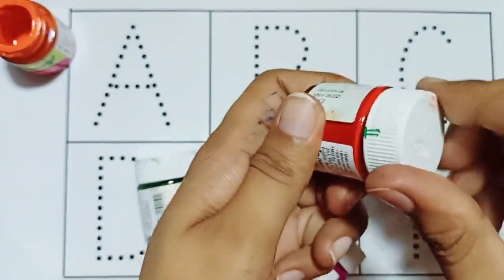A for Apple,B for Ball, Alphabets, छोटे बच्चों की पढ़ाई,kids class